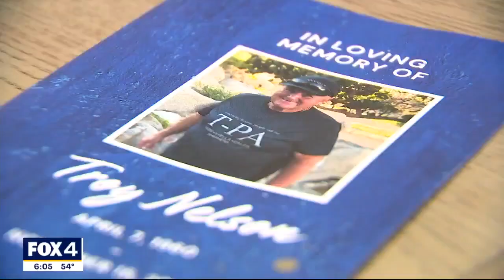Community remembers Sunnyvale High School super-fan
The stands at Sunnyvale High School sporting events will be quieter without the town's super-fan, Troy Nelson, who passed away suddenly this week.